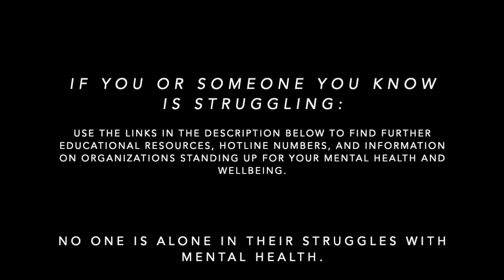Painted Through Her Eyes: Lady Macbeth (1.9)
You know her name, but not her story.
Inspired by the famous works of Spanish painter and sculptor Picasso, comes a retelling of Shakespeare's classic play "Macbeth," told from the very perspective of the "evil" and "ruthless" queen herself, Lady Macbeth.
The world through her eyes was only ever painted in death and deceit -- but could that have been a lie created by the men in power as a way to paint women as the villain in the story?

This project was created as a way to fundraise for the wonderful mental health organization "The National Alliance on Mental Illness," the nation's largest grassroots MHO dedicated to improving the lives of all those affected by mental illness. NAMI provides education, support, advocacy and awareness so that we all live better lives.
We have created this fundraiser because NAMI, and the work they do, correlates with the struggles that Lady Macbeth goes through with mental illness.
We appreciate any donation you are able to give especially during this challenging time in our world.

If you or someone you know is struggling, call the NAMI Helpline at 800-950-NAMI or visit NAMI.org
(If in crisis, text "NAMI" to 741741 to receive immediate help or guidance)